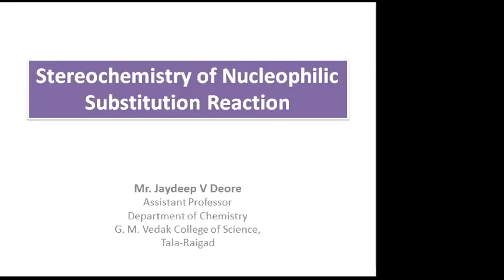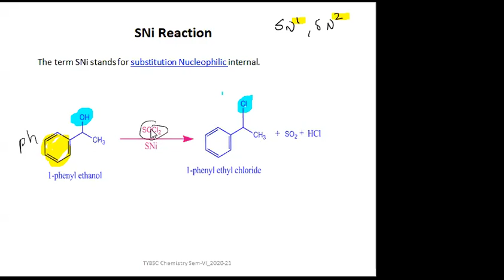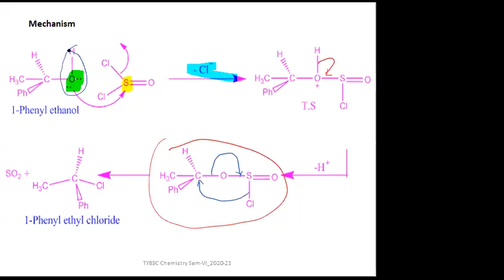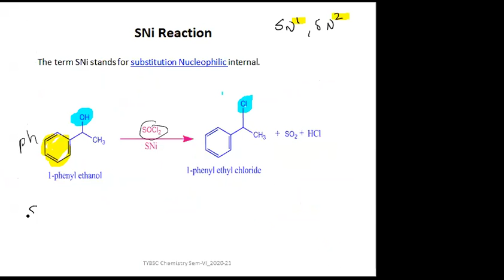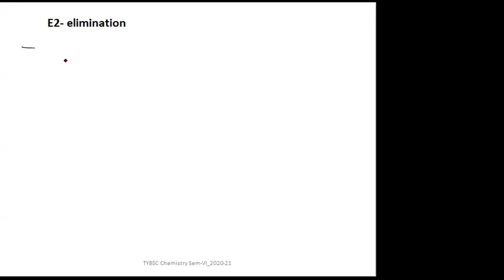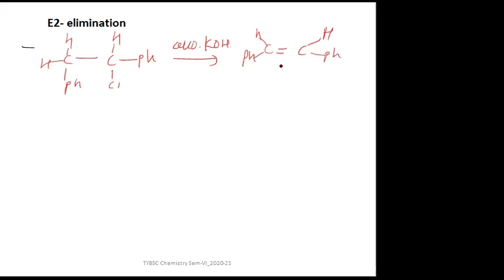Stereochemistry of Substitution reaction